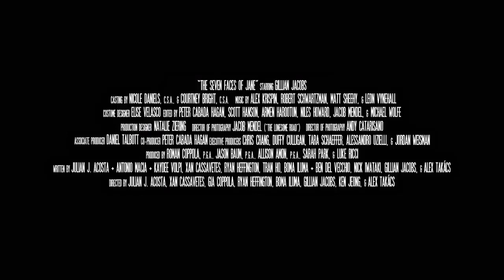The Seven Faces of Jane Official Trailer (2023) - Gillian Jacobs, Joel McHale, Sybil Azur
Check out the official The Seven Faces of Jane Trailer starring Gillian Jacobs, Joel McHale, Sybil Azur

UK Release Date: January 13, 2023
Starring: Gillian Jacobs, Joel McHale, Sybil Azur
Directed By: Julian Acosta, Xan Cassavetes, Gia Coppola

Synopsis: Jane experiences romance, comedy, tragedy, and crises as imagined by eight different filmmakers.